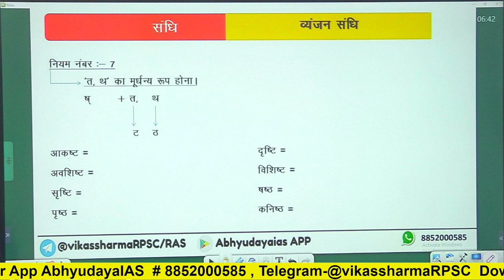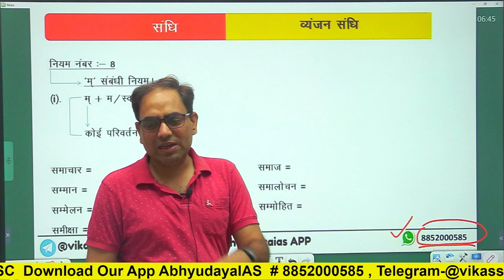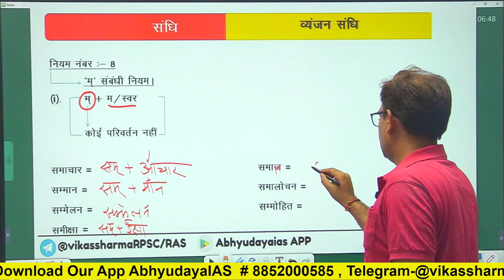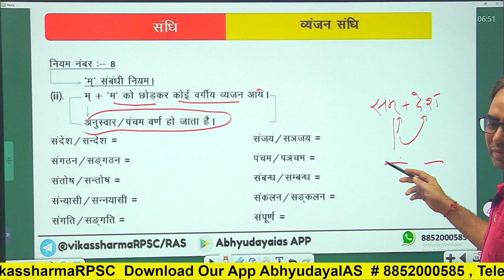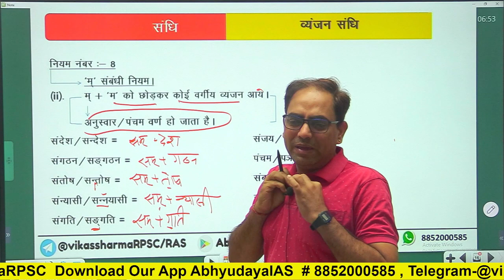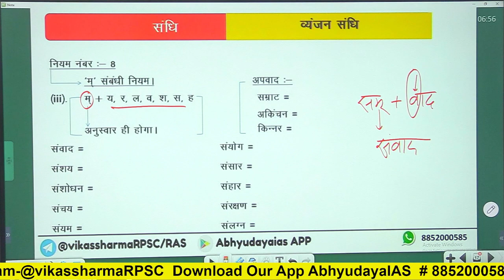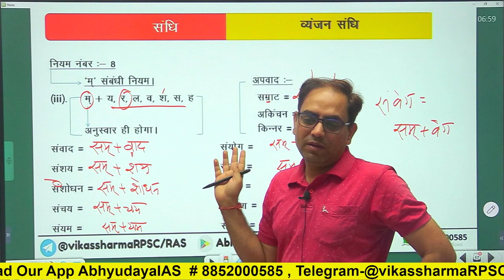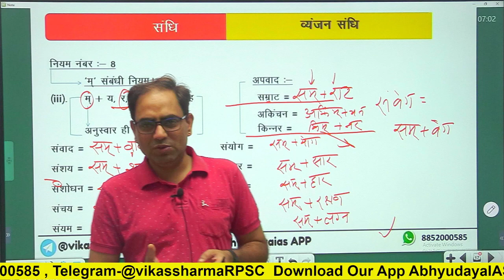RAS Mains- Paper 4th General Hindi - संधि (व्यंजन संधि ) (Complete Course) Part- 10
RAS Mains- Paper 4th  General Hindi - संधि (व्यंजन संधि )  (Complete Course)  Part- 10 . Also Must for RPSC SI and Junior Accountant and all those exam where sandhi topic is in syllabus.

RPSC-RAS परीक्षा हेतु समर्पित प्रकल्प।
किसी भी समाज एवं राष्ट्र के अभ्युत्थान में शिक्षक तथा शिक्षा की महती भूमिका होती है। विकसित समझे जाने वाले राष्ट्रों की प्रगति का श्रेय भी वहां की गुणवत्तापूर्ण व उन्नत शिक्षा-प्रणाली को ही जाता है। लेकिन बढ़ते हुए व्यावसायिककरण से वर्तमान शिक्षा पद्धति भी अछूती नहीं है। परिणामतः आज शिक्षा अपने नैतिक तथा मानवीय मूल्यों को खोकर एक व्यावसायिक प्रक्रिया में परिवर्तित हो गयी है। इससे आर्थिक रूप से कमजोर शिक्षार्थी शिक्षा-प्रणाली की परिधि से पूर्णतः पृथक हो गए हैं, जिससे सर्वसमावेशी विकास का हमारा उद्देश्य प्रभावित हुआ है।
अभ्युदय RAS इस e-learning पद्धति के द्वारा RPSC-RAS  जैसी उच्च-स्तरीय एवं प्रतिष्ठित परीक्षा लिए आवश्यक प्रत्येक साधन के साथ आपका मार्गदर्शक हेतु प्रस्तुत है, जिससे आप अर्जुन की भांति अपने लक्ष्य की प्राप्ति को निर्धारित समय में सुनिश्चित कर सकें।
यह मंच शिक्षार्थियों के साथ ही उन सभी शिक्षकों का भी सम्मान करता है, जो नैतिक मूल्यों के प्रसार में अभिवृद्धि एवं शिक्षा को बाजार होने से बचाने में प्रयासरत हैं।

Get ready for the RPSC EO/RO Examination with this comprehensive MCQ video. Covering a wide range of topics, this video will help you brush up on your knowledge and prepare you for the examination. From general knowledge to current affairs, this video will provide you with all the information you need to succeed. With clear explanations and examples, you will be able to understand the concepts and answer the questions with confidence. Don't miss out on this opportunity to ace the RPSC EO/RO Examination. Watch now and take the first step towards success!"